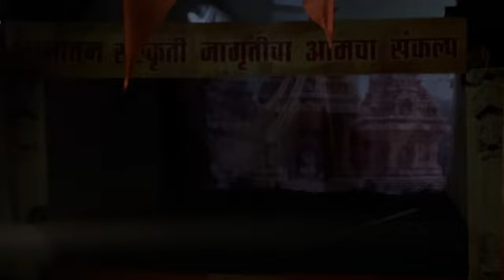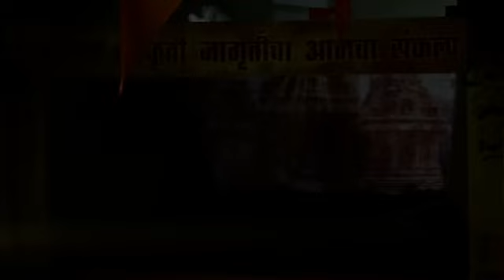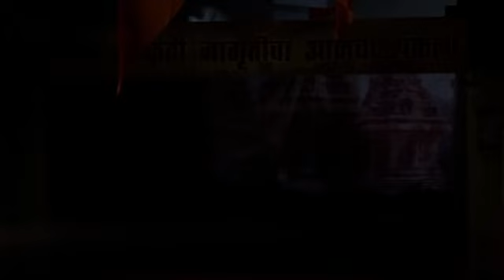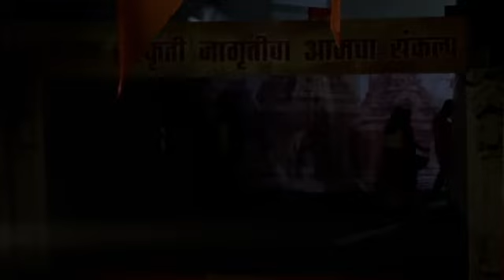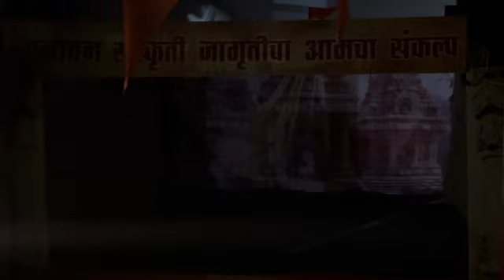सनातन संस्कृती जागृतीचा आमचा संकल्प|सजीव देखावा:२०२४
श्रीराम गणेश मंडळ एरंडोल येथे सादर करण्यात आलेला एक रोक ठोक सजीव देखावा सनातन संस्कृती जागृतीचा आमचा संकल्प...